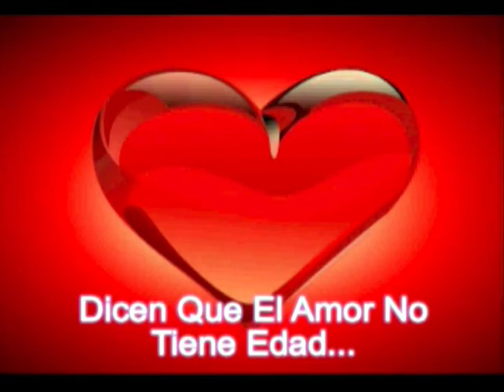FRAN Y UMA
El AMOR DE FRAN Y UMA jajaja